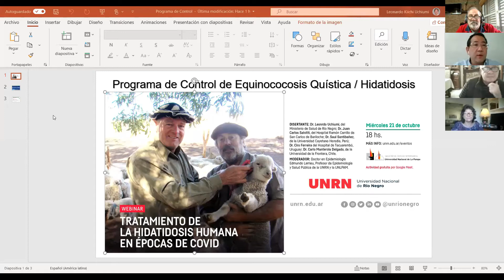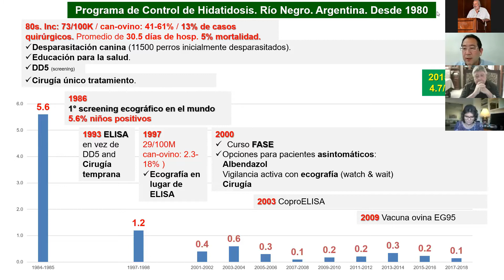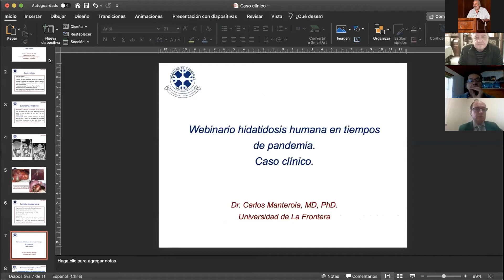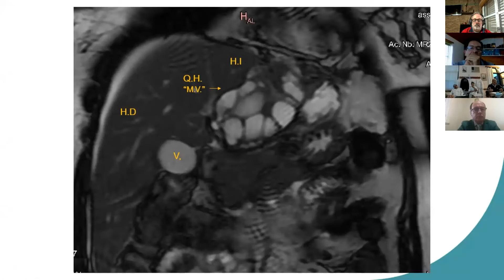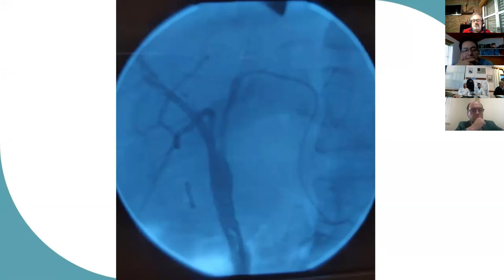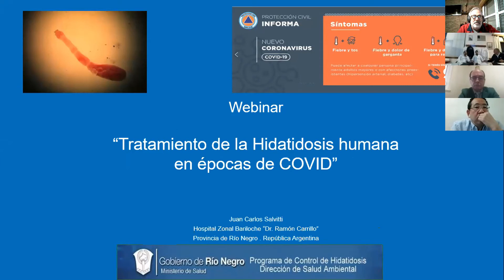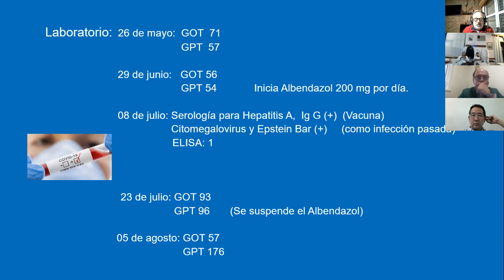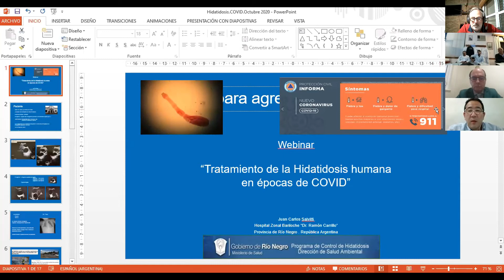Tratamiento de la Hidatidosis Humana en épocas de Covid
Coordinado por Edmundo Larrieu, Doctor en Epidemiología, Profesor de Epidemiología y Salud Pública de la Universidad Nacional de Río Negro y la Universidad Nacional de La Pampa (UNLPAM) se llevó adelante el webinar Tratamiento de la Hidatidosis Humana en épocas de Covid.

Como disertantes del webinar participaron el Dr. Leonardo Uchiumi, del Ministerio de Salud de Río Negro; Dr. Juan Carlos Salvitti, del Hospital Ramón Carrillo de San Carlos de Bariloche; Dr. Saul Santibañez, de la Universidad Cayetano Heredia, Perú; Dr. Ciro Ferreira del Hospital de Tacuarembó, Uruguay; y el Dr. Carlo Manterola Delgado, de la Universidad de la Frontera, Chile.

La actividad se enmarcó en el ciclo de charlas virtuales del Departamento de Educación Continua de la Subsecretaría de Extensión de la Sede Alto Valle - Valle Medio de la UNRN y se llevan adelante en conjunto con la Universidad Nacional de La Pampa.